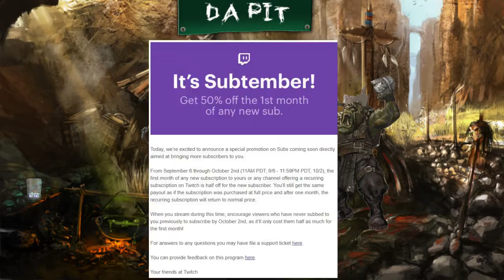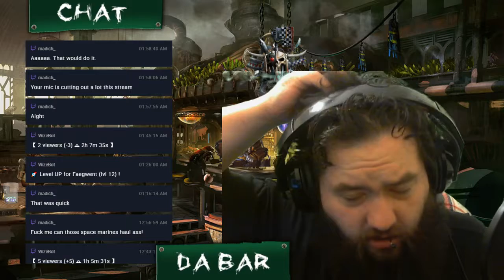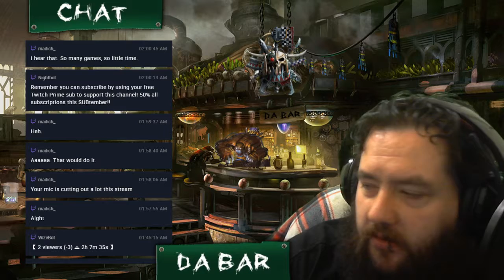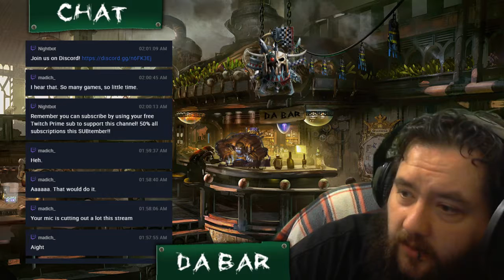Da Warboss Live Stream: Eternal Crusade All the Orky goodness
Da Warboss has all the dakka dakka!